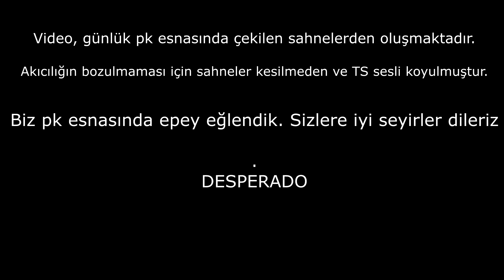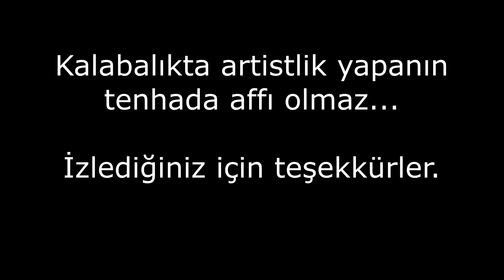Desperado vs Staystrong - Part7 (Ts Sesli) - ŞamaraSusadımHumanOldum